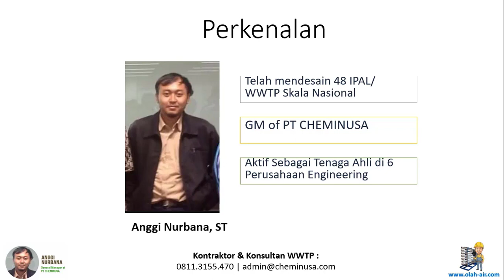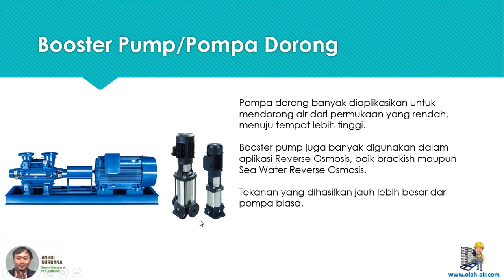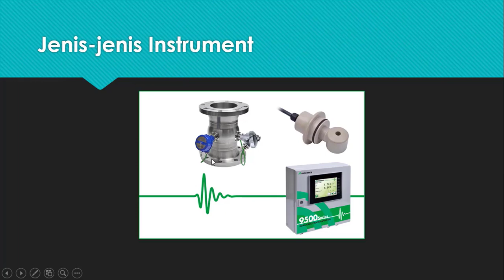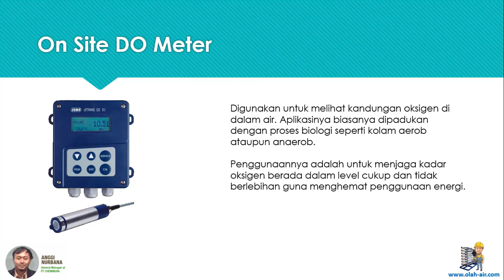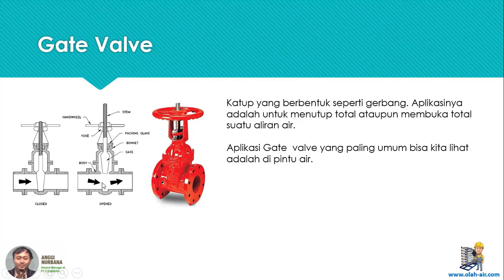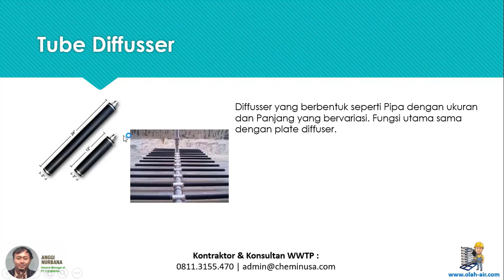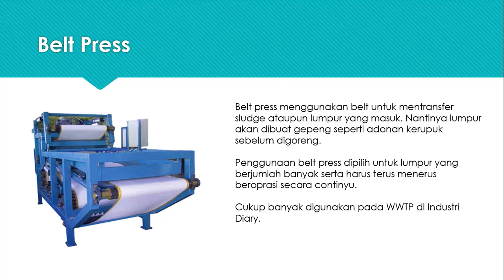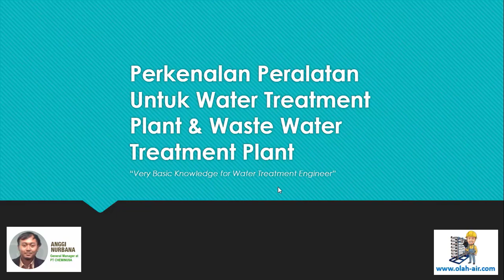Pengenalan Equipment Water dan Waste Water Treatment Plant 3MWT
Mau tau apa saja daftar Equipment yang biasa digunakan dalam sebuah water dan waste water treatment plant?
Dalam video ini, teman-teman akan diberikan pengetahuan singkat tentang peralatan water treatment dari mulai fungsi, bentuk dan juga alasan pemilihannya. Semuanya disajikan dalam video kurang dari 20 menit.

Untuk informasi lebih lanjut ataupun pengetahuan yang lebih banyak tentang water treatment, silahkan teman-teman untuk mengakses :